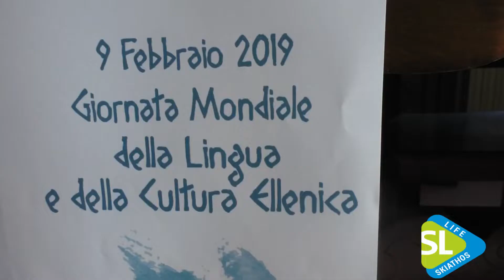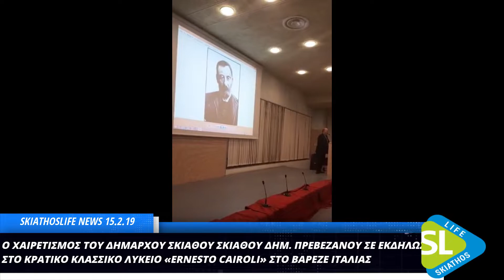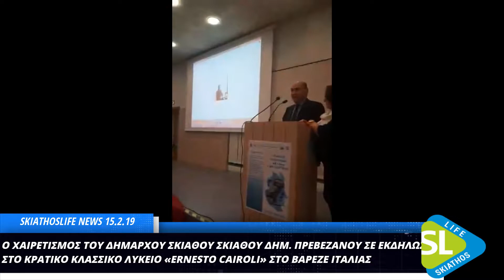ΧΑΙΡΕΤΙΣΜΟΣ ΤΟΥ ΔΗΜΑΡΧΟΥ ΣΚΙΑΘΟΥ Δ. ΠΡΕΒΕΖΑΝΟΥ ΣΤΟ «ERNESTO CAIROLI» ΣΤΟ ΒΑΡΕΖΕ ΙΤΑΛΙΑΣ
9/2/2019